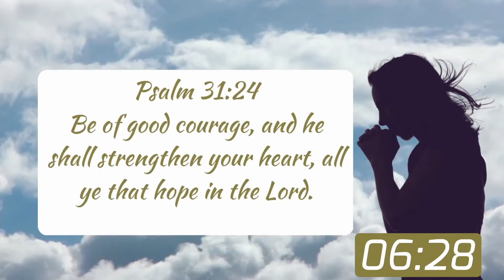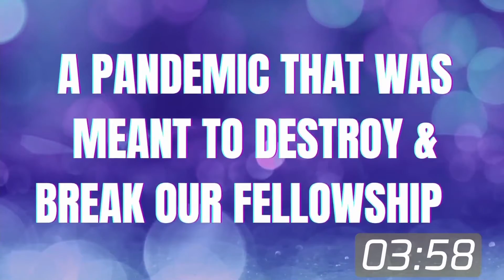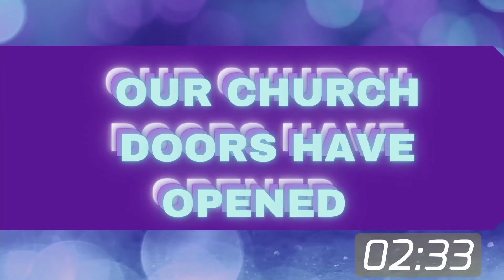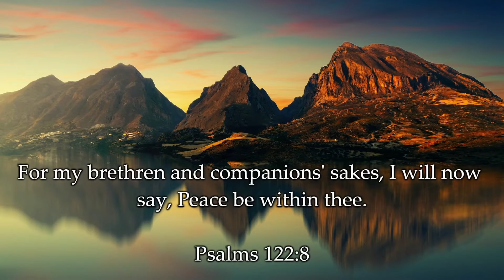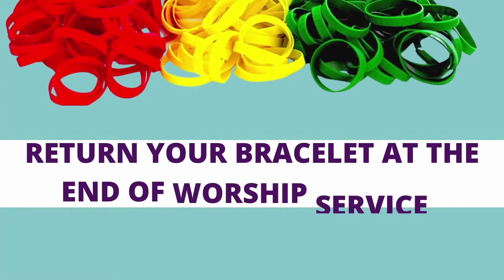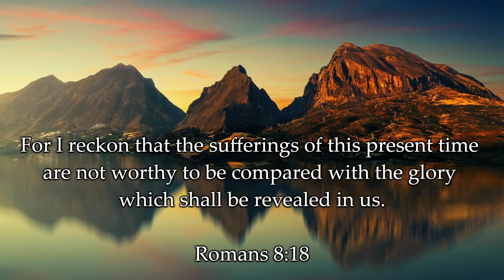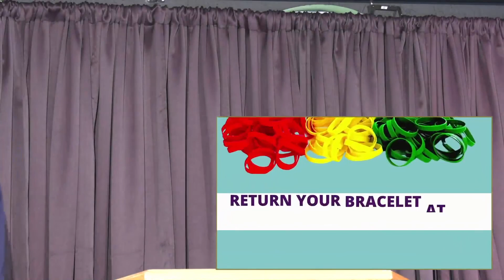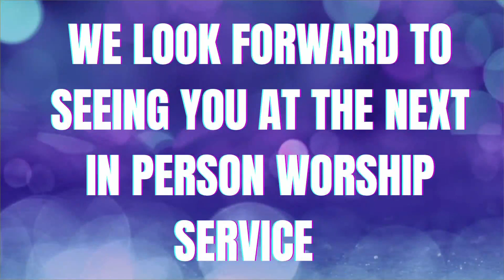St. Matthews Baptist Church| 11:30 AM Service| July 25, 2021